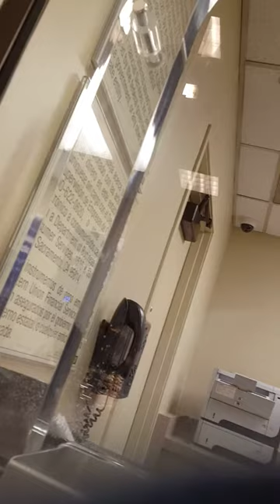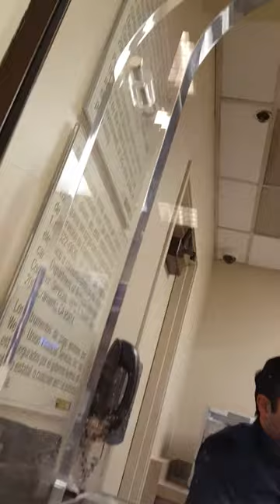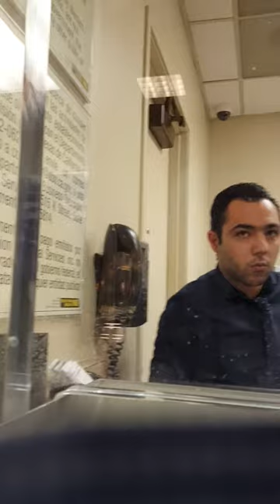BREAKING ALL THE RULES